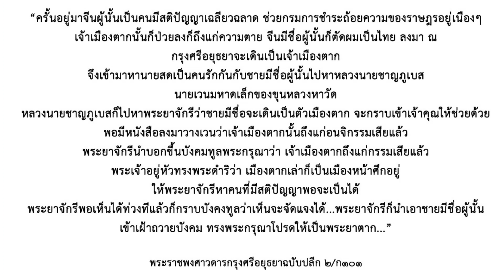ตำนานสมเด็จพระเจ้าตากสินมหาราชตอนที่ ๒ จากพ่อค้าสู่เจ้าเมือง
สมเด็จพระเจ้าตากสิน กษัตริย์วีรบุรุษของไทย ผู้ซื้อมีบทบาทดุจดั่งตำนานและสัญลักษณ์แห่งความยิ่งใหญ่ของชาติ แต่เรื่องราวของพระองค์นั้นกลับสลับซับซ้อน และมีเรื่องราวน่าสนใจมากมาย จากการรับรู้ดังเดิม สู่การรับรู้ในหลักฐานใหม่ๆ และนี่คือเรื่องราวของกษัตริย์วีรบุรุษ ผู้ทรงพระนามว่าสมเด็จพระเจ้าตากสินมหาราช